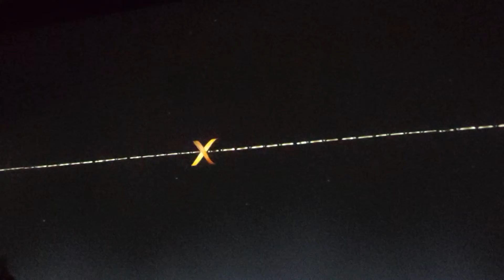lNew Zealand Pavilion | Expo 2020 Dubai | ന്യൂസിലാൻഡ് പവിലോൺ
Expo 2020 Dubai | ന്യൂസിലാൻഡ് പാവലിൺ | New Zealand Pavilion In Expo 2020